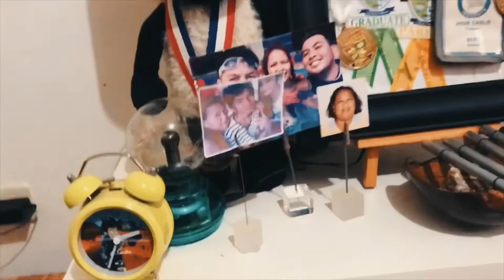CHRISTMAS ROOM TOUR - VLOGMAS 🏡✨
all jokes that are shown in this video are for intertainment purposes only PS. some of the joke are not my mine and we're only recreated just for fun if you offended them i am offended to. haha no im just kidding if you are offended please email me or Dm me and lets talk about it char.